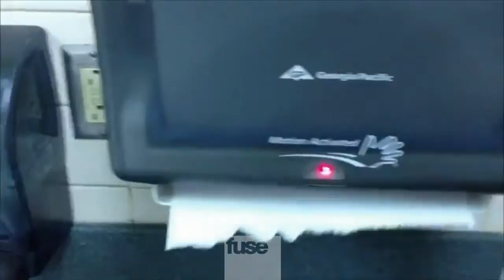Top 5 Goat Edition Music Videos- Taylor Swift, Justin Bieber, & More